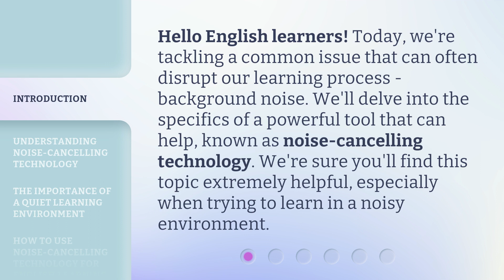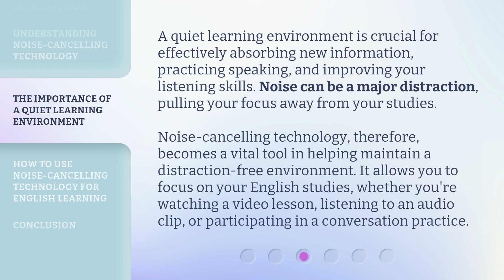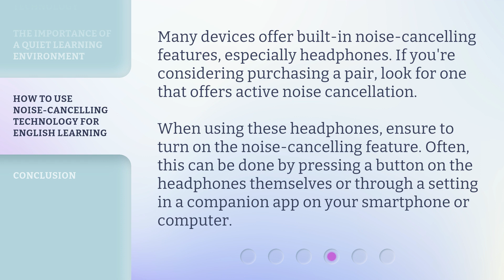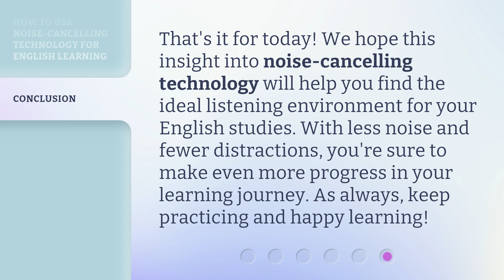Conquering Noise: How Noise-Cancelling Technology Can Boost Your English Learning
Conquering Noise: Boost Your English Learning with Noise-Cancelling Technology • Discover how noise-cancelling technology can revolutionize your English learning experience. Say goodbye to distractions and hello to focused studying with this powerful tool. Learn how noise-cancelling technology works, why a quiet learning environment is essential, and how to effectively use it for your English learning journey.

00:00 • Introduction - Conquering Noise: How Noise-Cancelling Technology Can Boost Your English Learning
00:34 • Understanding Noise-Cancelling Technology
01:11 • The Importance of a Quiet Learning Environment
01:47 • How to Use Noise-Cancelling Technology for English Learning